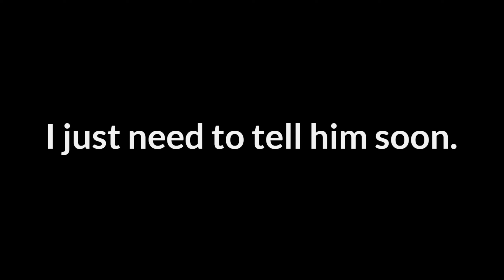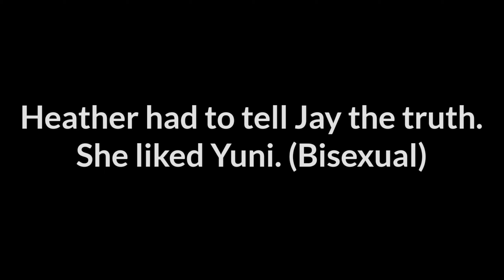Heather-Gmv- hope u ❤ it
I forgot who wrote this song but its not mine